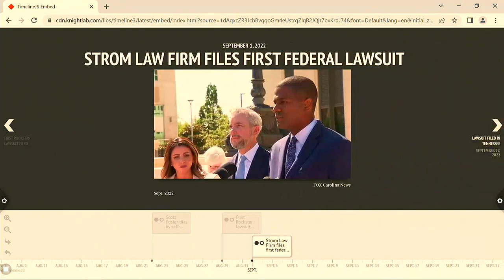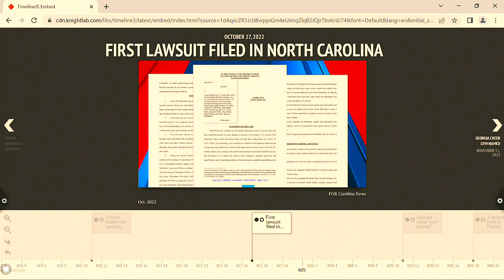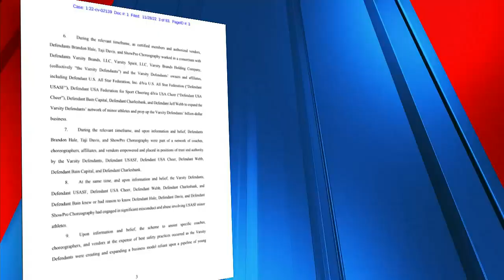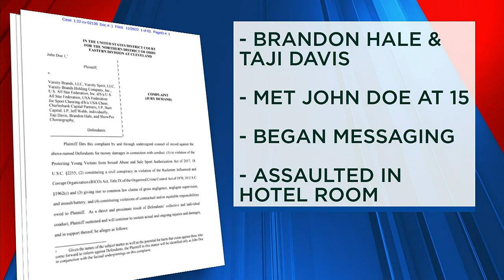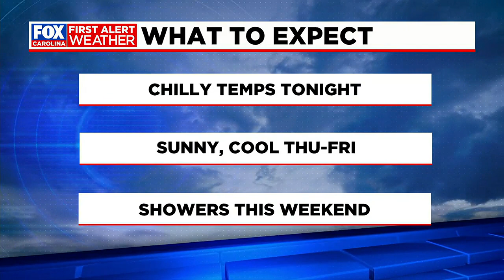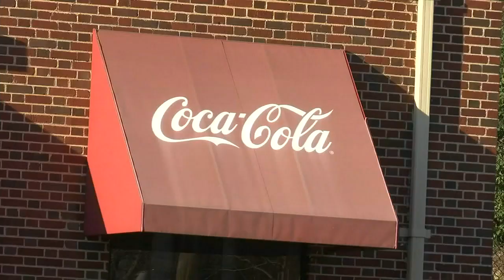New cheerleading lawsuit filed in Ohio